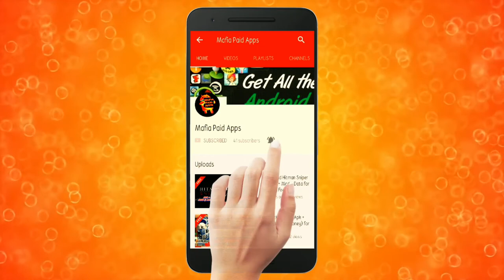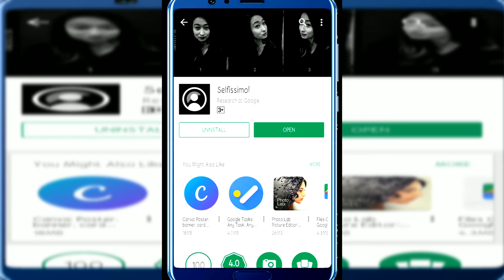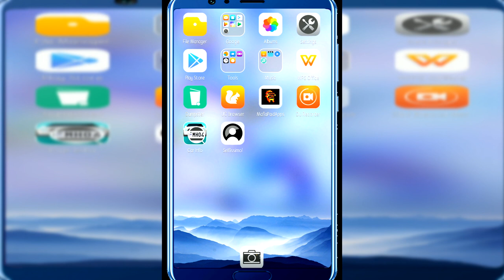जबरदस्त Selfie के लिये इस Selfissimo Apps को जरूर Download कीजिये | Best Apps of 2018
Strike a pose and the camera will definitely love you! Selfissimo! uses experimental research technology from Google to capture photos automatically each time you pose, encouraging you to capture your best self.HOW THIS APP WORKSStart a photoshoot and Selfissimo! snaps a photo each time you stop moving. Change poses or move the phone a little to retrigger. End with a tap, then save/share individual images or the entire shoot.PLEASE SHARE YOUR FEEDBACKSelfissimo! is an "appsperiment" that relies on technologies under active research at Google, so its performance may vary depending on your device. You can help shape its future development by giving it a try and letting us know what you think.

Tested By MafiaPidApps

without adverts & license problem

without Lucky patcher & google play the mod

Friends, in todays view we bring you some of the best apps of 2018 - All these apps are tops apps on Android and are extremely useful to everyone one who have Android phones. These Android apps will help you click great selfies